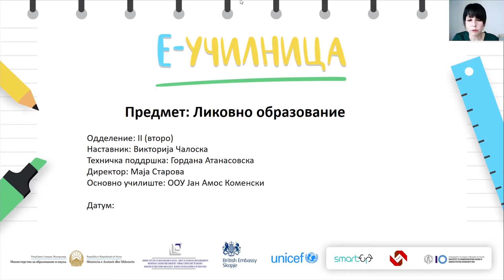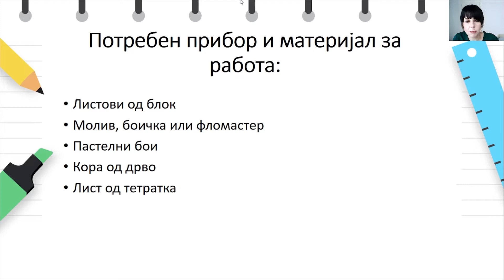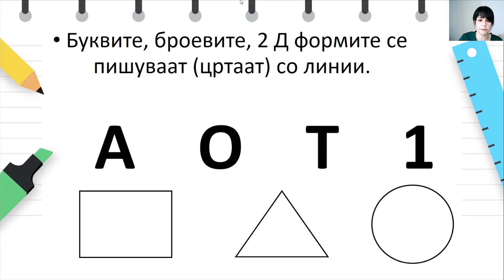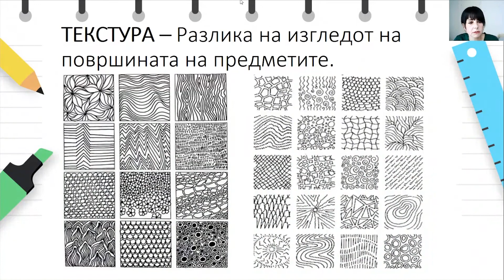II одделение - Ликовно образование - Линија и настанување на текстура_ Грмушка покрај река (пастел)